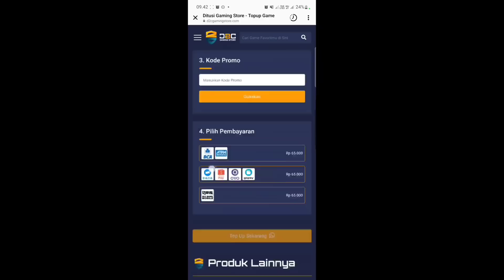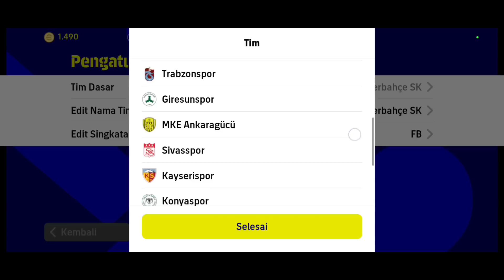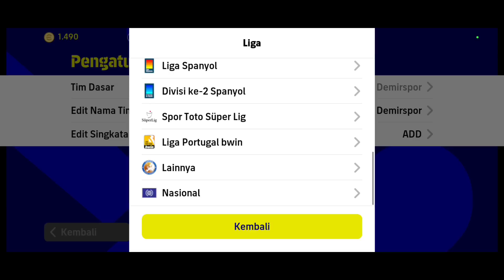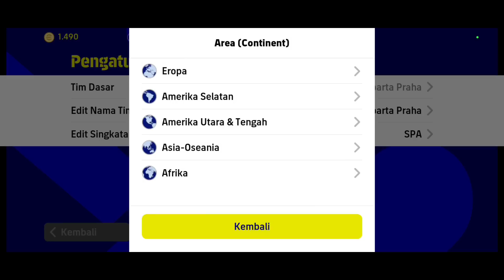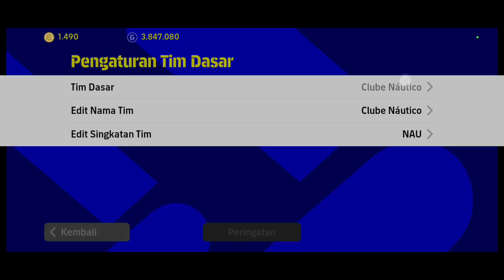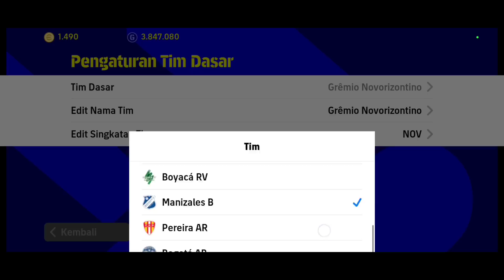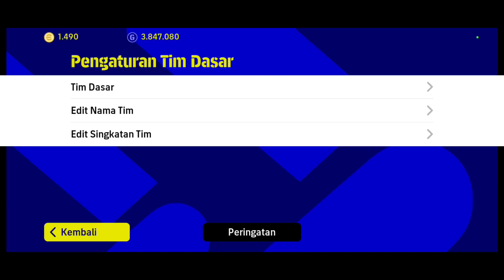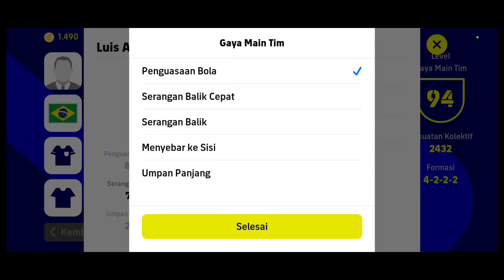FORMASI DEFAULT TERBARU UNIK DAN LANGKA SETELAH UPDATE 8 DESEMBER 2022 DI EFOOTBALL 2023 MOBILE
REKOMENDASI VIDEO LAINNYA:

SELESAI MAINTENANCE HARI INI 8 DESEMBER 2022 CARA KLAIM 300 KOIN EMAS GRATIS EFOOTBALL 2023 MOBILE

MAX RATING DAN RACIKAN TERBAIK URUGUAY NATIONAL SELECTION 21 NOPEMBER EFOOTBALL 2023 MOBILE

BONUS LAGI KOIN EMAS 200! CARA RACIK G. BALE MENJADI MAX RATING 96 PAS LAGA EFOOTBALL 2023 MOBILE